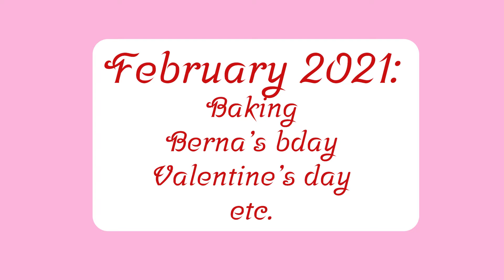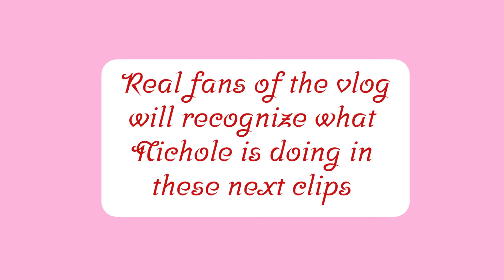Vlog 97: Baking, Berna's bday, Valentine's, etc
Yes this footage is from 2021 so what